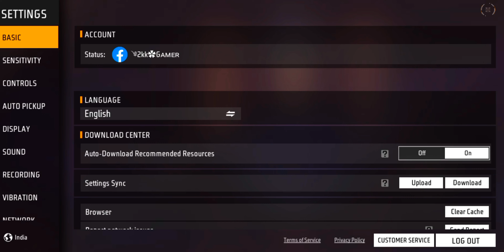free fire||🔴 red damage🤯 setting||🥳 problem 💥in Tamil😲 VPN 🥵